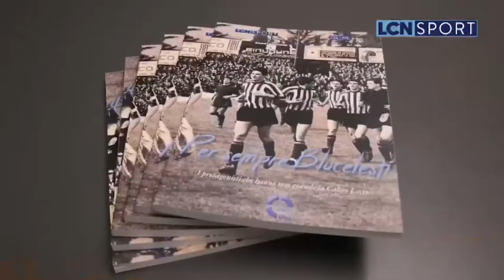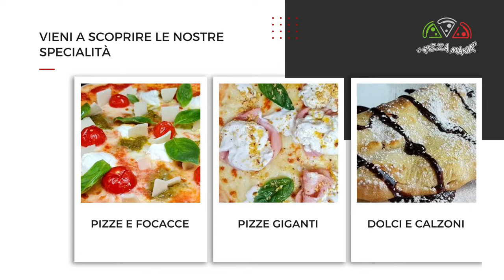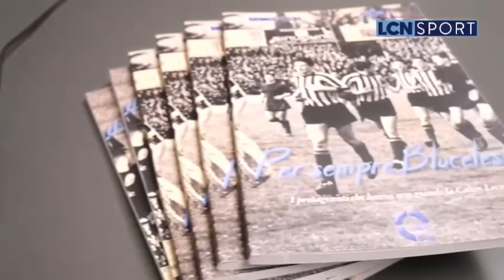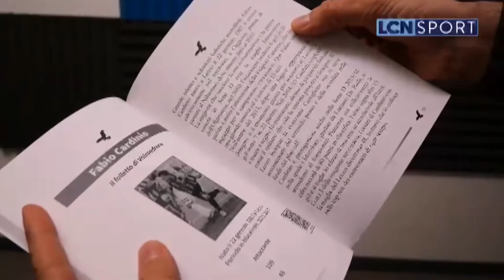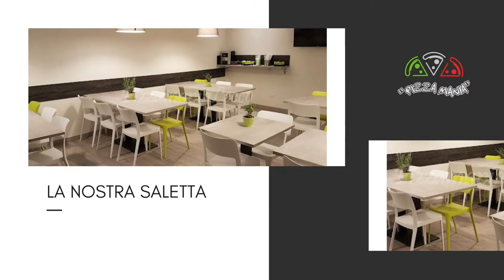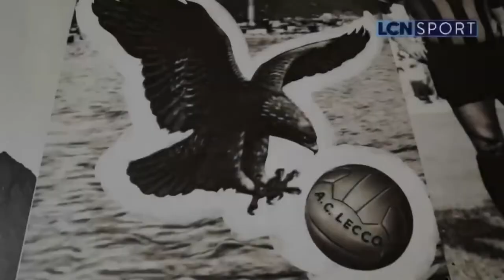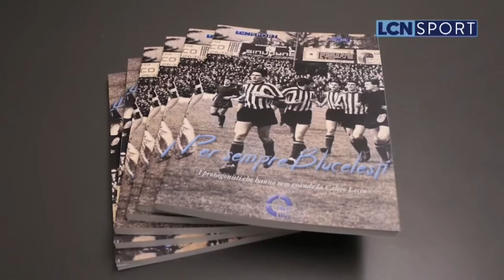“LCN Stadio” | Lecco Novara | 11 Febbraio 2023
In contemporanea con gli incontri dei Blucelesti, la consolidata trasmissione targata Lecco Channel e LCN Sport proporrà aggiornamenti e dibattito con gli ospiti